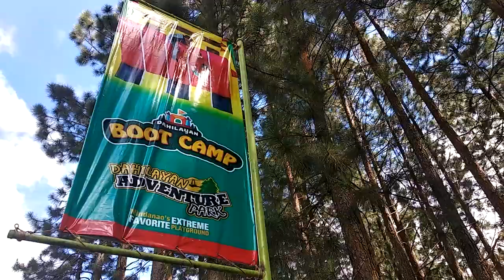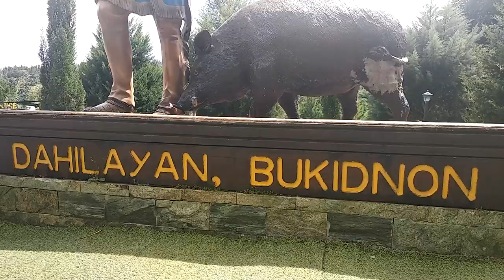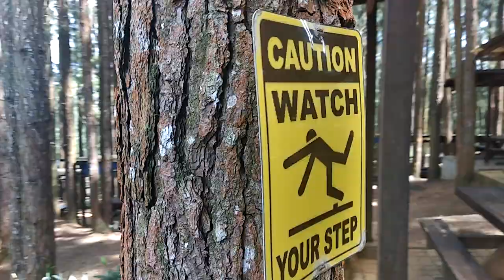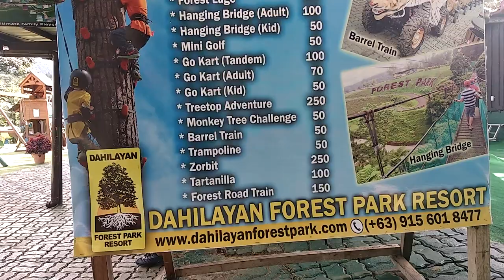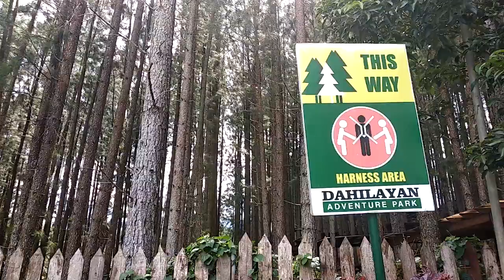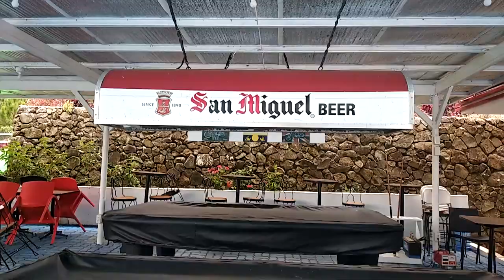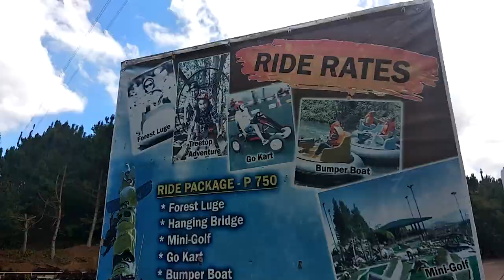Dahilayan Forest Park Resort - Bukidnon